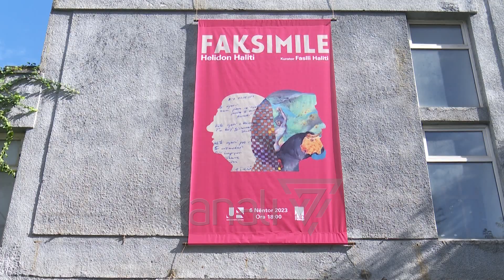HELIDON HALITI SJELL “FAKSIMILE” - News, Lajme - Kanali 7